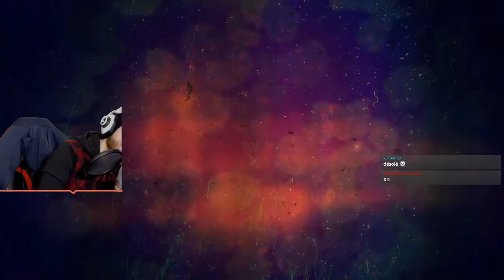Découvrez la chaîne Youtube de : Logan en vrac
Cette chaîne Youtube vous propose : "Hey les gens comment va ?
 Cette chaîne recommence a 0 pour un nouveau départ !!!
J’espère que ça vous plaira car moi je suis partant !"

Le lien vers la vidéo-vitrine de la chaîne Youtube de : Logan en vrac
Nom de la vidéo : COMMENT ETRE UN BON MARI !? C.L.T #4

Nb suppression du contenu suivant par rapport à la vidéo en lien :
Néant
De
Titulaire des droits d'auteur :
Passage

Descriptif lié à la vidéo-vitrine présenté ici :
⇩⇩⇩Tu peux dérouler ⇩⇩⇩

J'espère en tout cas que sa va vous plaire :)

Snap : Loganenvrai_yt

A plus dans une prochaine vidéo =) .